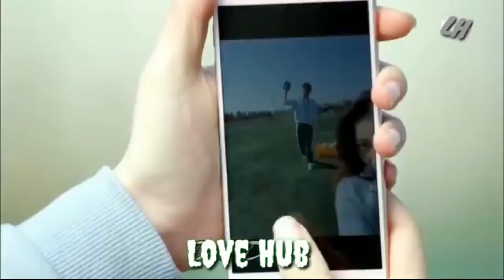hijo nai jasto lagxa || [ cover by korean drama ]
*Hastags.